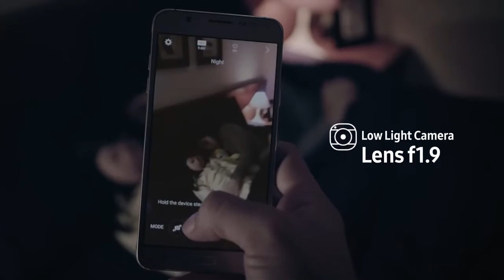SAMSUNG J7 2016 disponible en Tiendacel.com